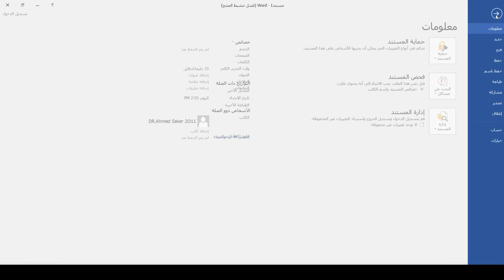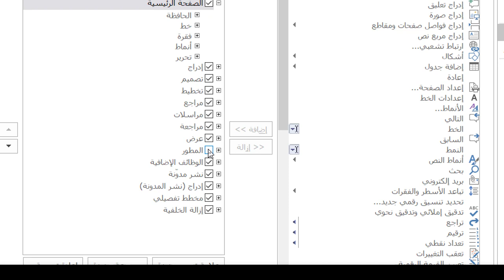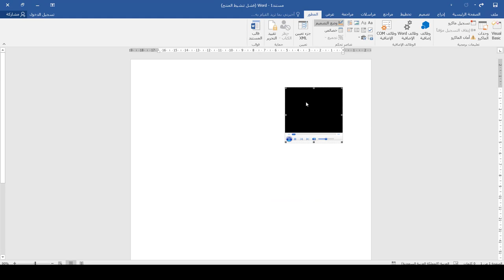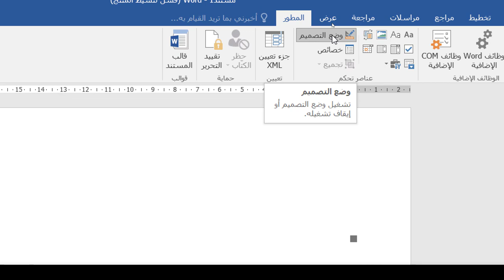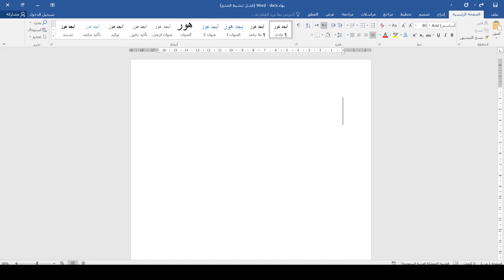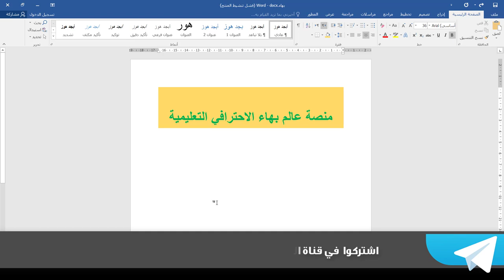كورس دكتور Word | المحاضرة 11 | تشغيل موسيقى عند فتح البرنامج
طريقة الانضمام لمنصة عالم بهاء الاحترافي التعليمية